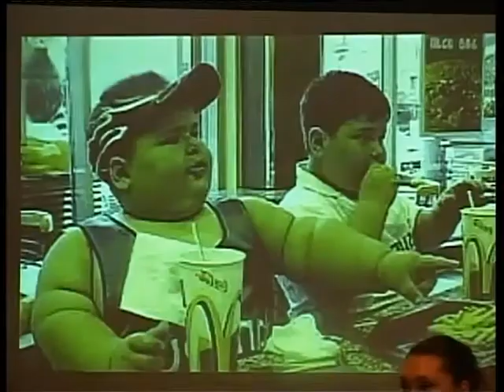ასოციაცია „დეამ" მსოფლიო ჯანდაცვის დღისადმი მიძღვნილი კვირეულის ფარგლებში შეხვედრა გამართა.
დღეს ზუგდიდის დემოკრატიული ჩართულობის ცენტრში  ჯანდაცვის მსოფლიო დღისადმი მიძღვნილი კვირეულის ფარგლებში, ასოციაცია „დეას" ახალგაზრდული კლუბის ორგანიზებით, ჯანსაღი ცხოვრების წესსზე დისკუსია გაიმართა. ახალგაზრდების მიერ ჯანსაღი ცხოვრების წესსზე მოეწყო  ვიდეო კლიპის პრეზენტაცია. შეხვედრას ესწრებოდნენ როგორც „დეას" ახალგაზრდული კლუბის წევრები, ასევე სპორტისა და განათლების საკითხებზე მომუშავე ადგილობრივი ხელისუფლების წარმომადგენლები. შეხვედრის მთავარ მიზანს ახალგზარდებასა და ადგილობრივი თვითმმართველობის წარმომადგენლებს შორის დიალოგის დაწყების ხელშეწყობა წარმოადგენდა.ასოციაცია დეას მიერ ორგანიზებული შეხვედრა შვედეთის განვითარების ფონდის მხარდაჭერით, პროექტ „ჩემი უფლებები, ჩემი ხმა" ფარგლებში გაიმართა.